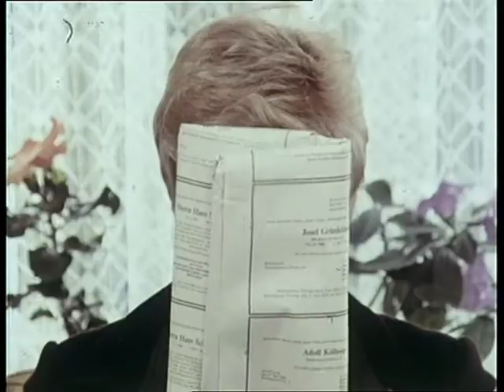Die unsterblichen Methoden des Franz Josef Wanninger - Franz im Glück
Franz im Glück
Im Buchenweg 19 steigt nachts ein Einbrecher namens Franz Högelrieder ein. Die Bewohnerin des Hauses, Silvana Gross, überrascht den Täter, der ihrem verstorbenen Geliebten Hugo zum Verwechseln ähnlich sieht. Sie macht ihm ein ungewöhnliches Angebot: wenn er bei ihr bleibt, zeigt sie ihn nicht an. Ein Monat später meldet sich Frau Gross bei Kettwig: ihr Franz ist seit neun Stunden spurlos verschwunden! Während Kettwig in den Buchenweg eilt, spricht bei Fröschl der Vater des Franz Högelrieder verzweifelt vor: seit sechs Wochen hat er nichts mehr von seinem Sohn gehört und zwei Tage zuvor stand seine Todesmeldung in der Zeitung! Wo ist Franz Högelrieder tatsächlich? Wanninger vermutet, dass der Mann aussteigen wollte und sich im Pennermilieu, wo er sich zu Hause fühlte, herumtreibt. Fröschl gibt sich daraufhin als Penner aus, um verdeckte Ermittlungen anstellen zu können ...

Darsteller:
Franz Josef Wanninger: Beppo Brem
Toni Fröschl: Maxl Graf
Heiner Kettwig: Claus Biederstaedt
Kriminaldirektor Wilhelm Steiner: Wolf Ackva
Silvana Gross: Grit Boettcher
Franz Högelrieder: Wolfram Weniger
Fred Baumann: Elmar Roloff
Buch: Georg Feil
Titelmusik: Eugen Thomass
Kamera: Ernst Schmid
Kameraassistenz: Werner Deml
Szenenbild: Günter Kupfer
Schnitt: Ingrid Träutlein-Peer
Kostüme: Claudia Stich
Maske: Albin Löw, Dany Wernick
Regieassistenz: Monika Gold
Aufnahmeleitung: Rudi Stengl, Wilfried Demuß
Ton: Harry Hamela
Produktionsleitung: Kurt Rendel
Produzent: Bernd Schwamm
Redaktion: Eva Wetzke
Regie: Hans-Dieter Schwarze
Erstsendung: 04. Juni 1980